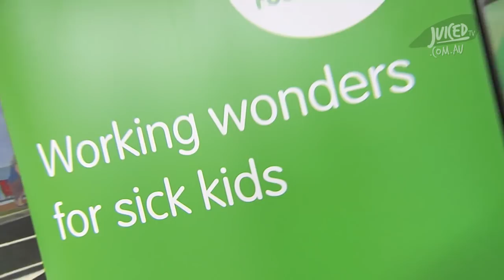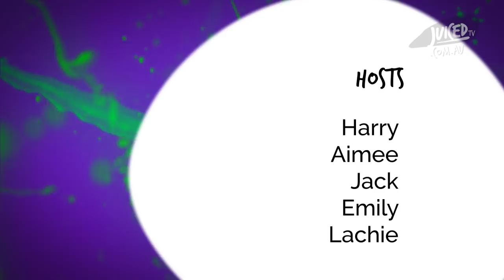THOR RAGNA-ROCKS JUICED TV (S4EP17)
Join Harry in the Asgard throne room for this epic episode! We look back at when Chris Hemsworth and Tom Hiddleston surprised Koen and other patients at the hospital, Jack, Aimee and Emily get a super exclusive tour of the set and interview the cast and crew during the filming of THOR: Ragnarok, and Lachie and some other special guests walk the red carpet of the Australian premiere for a review of the movie!